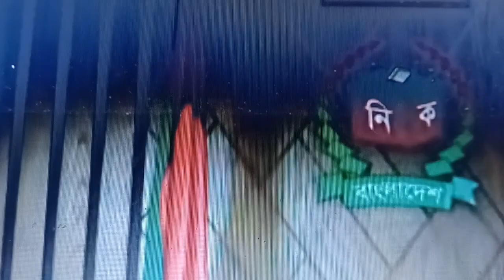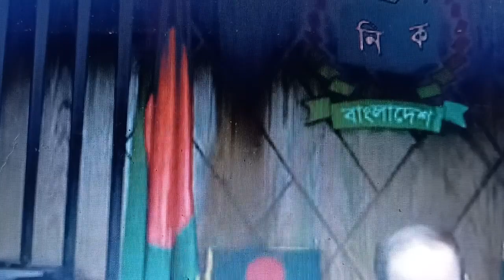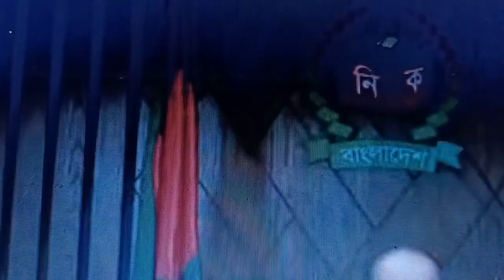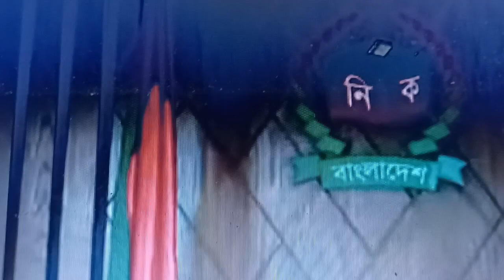দ্বাদশ নির্বাচন তফসিল ঘোষণা আগামী ২০২৪ সালে জানুয়ারি ৭ তারিখ রোজ রবিবার জাতীয় ভোট হবে